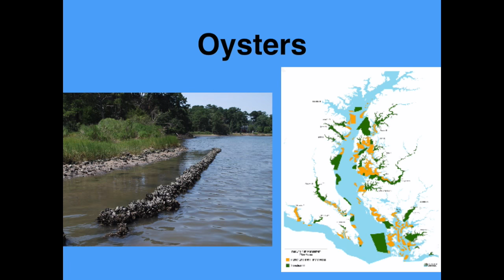Electrolysis Mineral Accretion to Stimulate Oyster Growth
This video is about Oysters